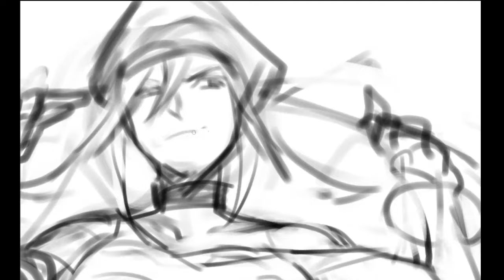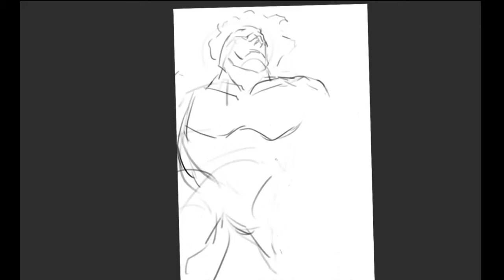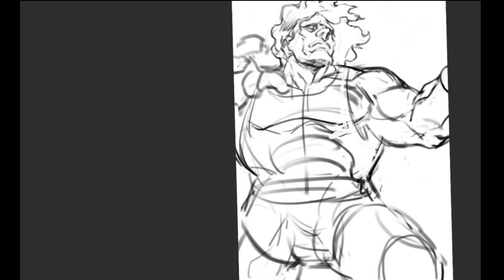speed paint - poison hugo streetfighter